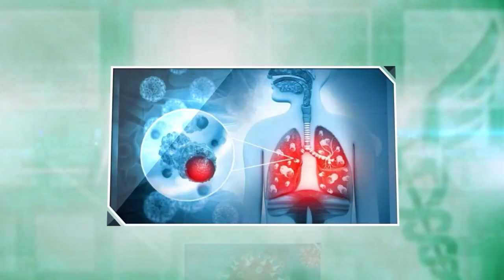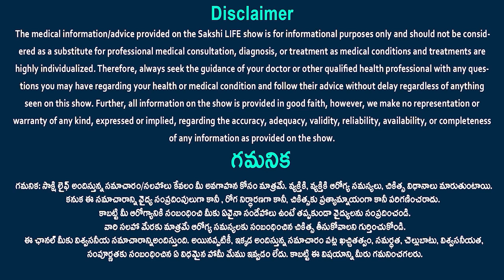Ectopic pregnancy - Symptoms & causes | Fallopian tube || Dr Pujitha Devi Suraneni | Sakshi Life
Ectopic pregnancy - Symptoms & causes | Fallopian tube | IVF | Dr Pujitha Devi Suraneni | Sakshi Life